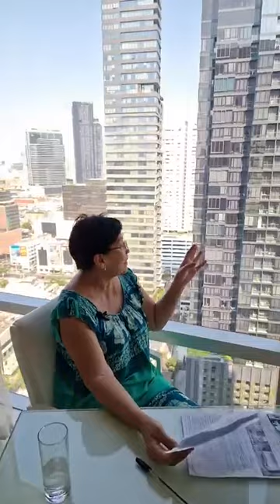Тайландын сониноос ..бичлэг2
Тайландын  сониноос ... бичлэг 2